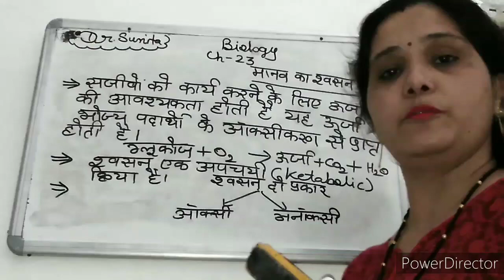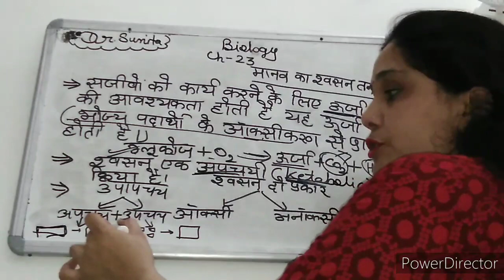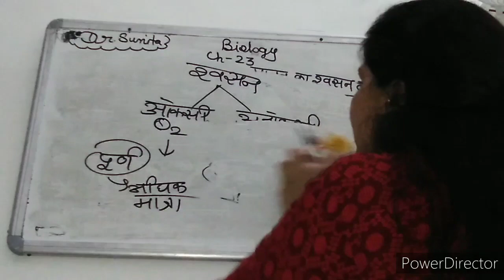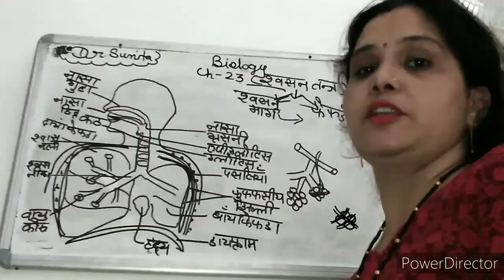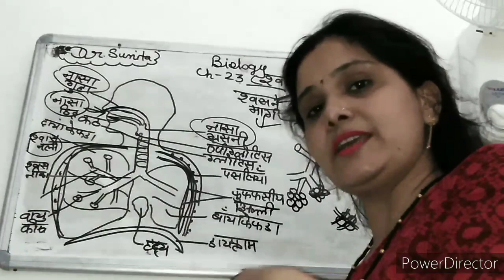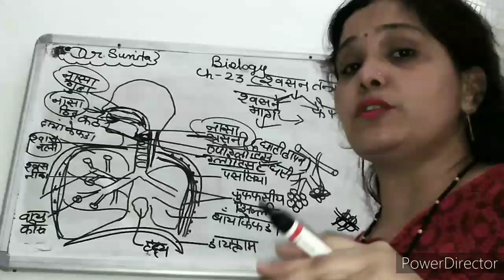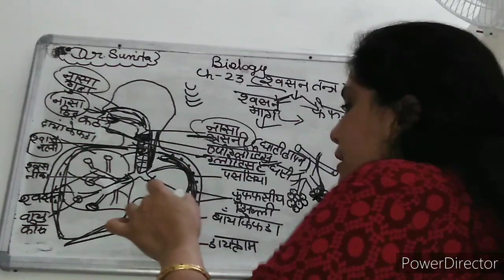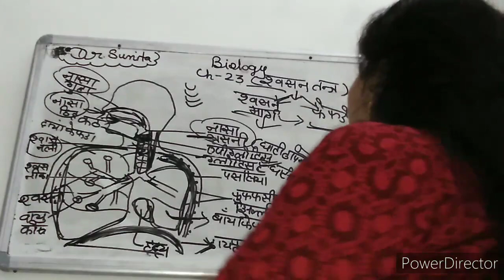Respiratory system // part 1 //HINDI